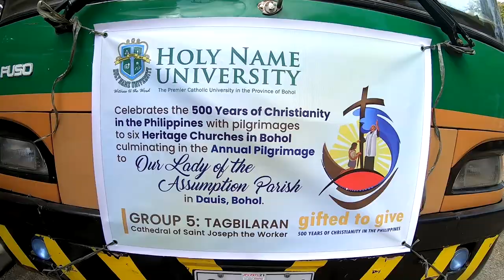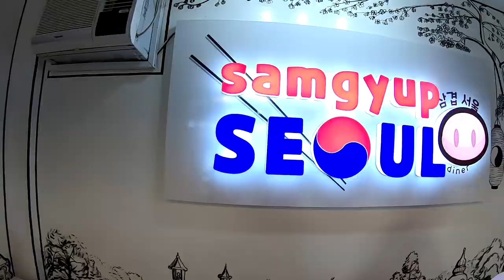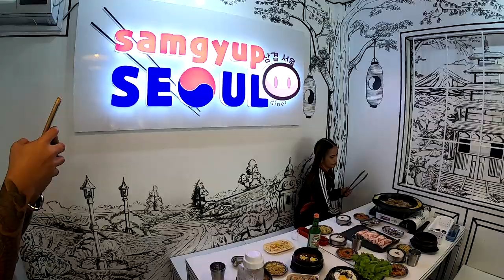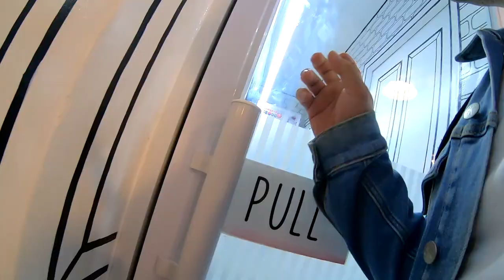This is New to Me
DAY 272/365

After joining a Pilgrimage for the very first time in celebration of 500 years into Christianity, I joined my friends for some Samgyupsal at Fortridge Food Park.
They are grilling at the Fortridge Food Park— giving you a taste of Korea with a little twist.

Camera: GoPro Hero 7 Black
Microphone: Rode Videomicro
Light: Lume Cube 2.0
Drone: DJI Mavic Mini 2
Edited on: Sony Vegas